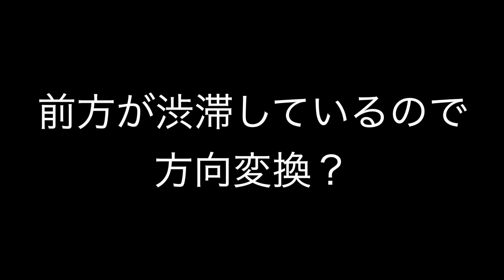【危険、最悪な運転 137】自分の運転を客観的に見よう。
この動画【危険、最悪な運転】は、全て本人がドラレコ等で撮影したものです。